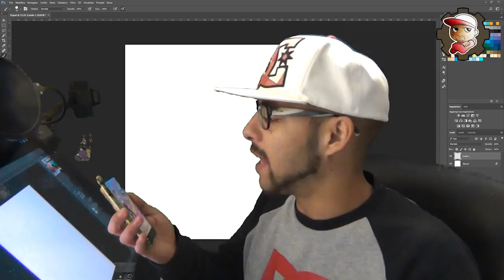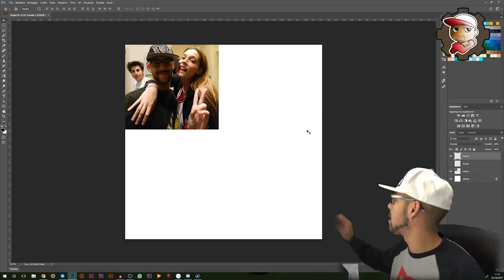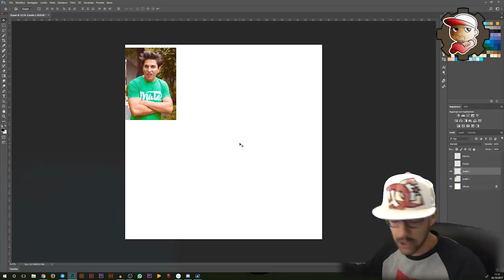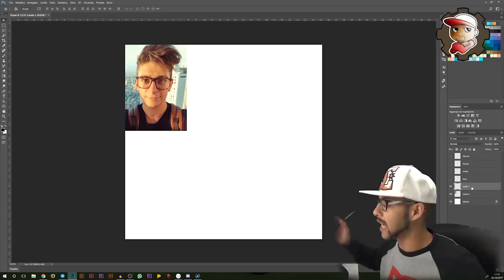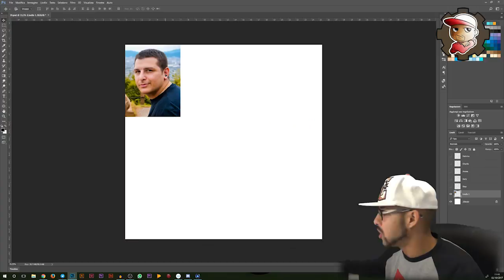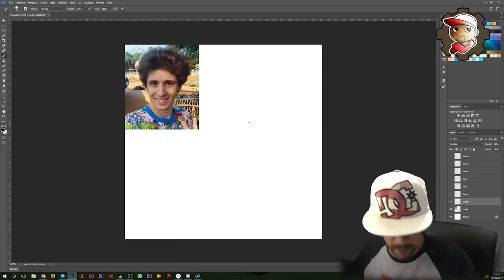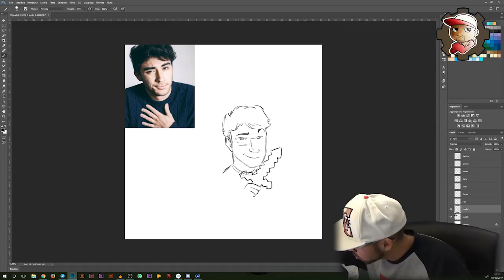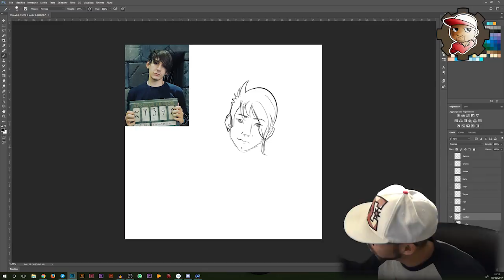1 DISEGNO 1 MINUTO - 02 - Youtubers EDITION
Disegni! Wiiiii!!!